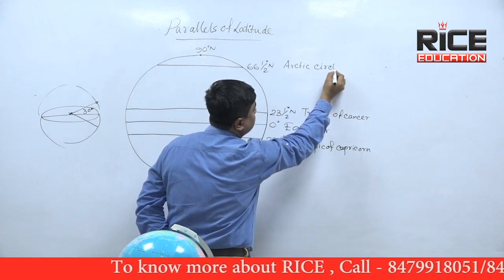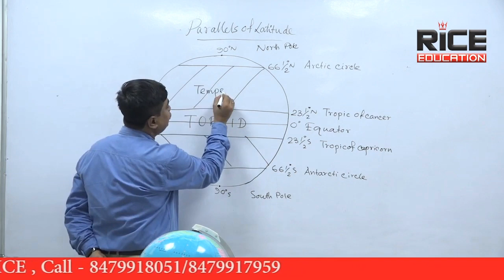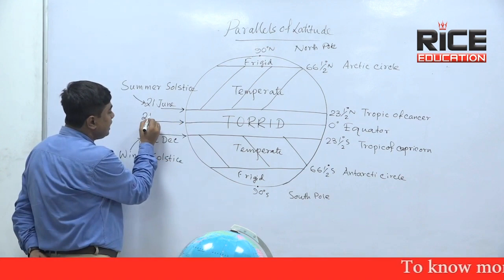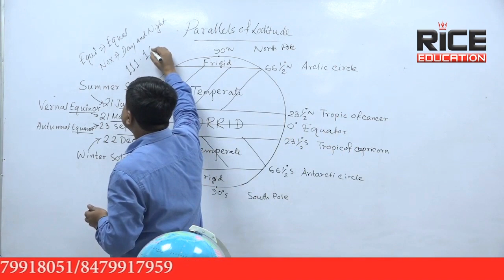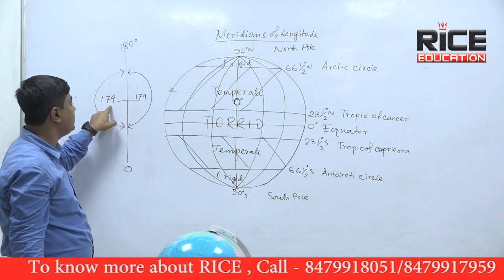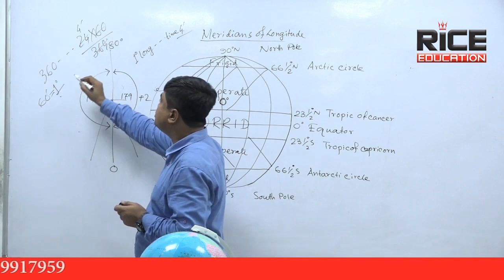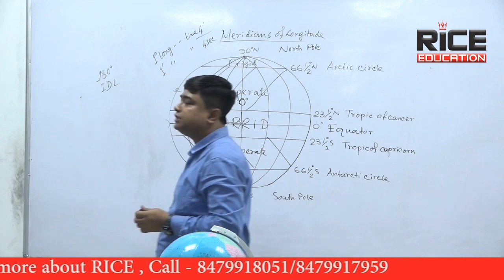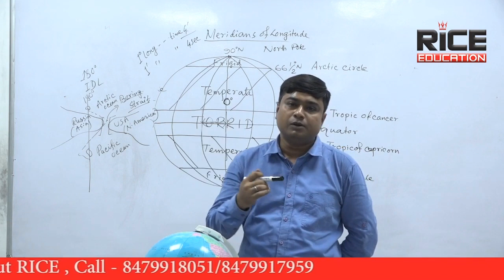Geography Class | WBCS | SSC CGL | UPSC | RISE Education | Aritra Nayak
যে কোন প্রতিযোগিতামূলক পরীক্ষার জন্য অত্যন্ত প্র​য়োজনীয় একটি ভূগোল ক্লাস। ক্লাসটি দেখো আর কমেন্ট করে জানাও কেমন লাগলো।

To enquire about RICE Smart Courses (রাইস স্মার্ট কোর্স সম্বন্ধে WhatsApp/Click করো--- ) OR